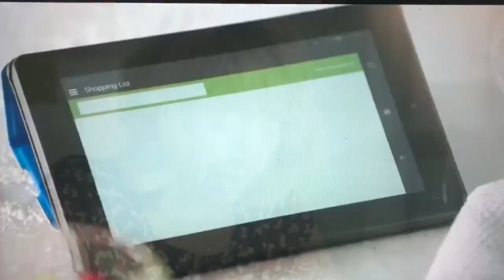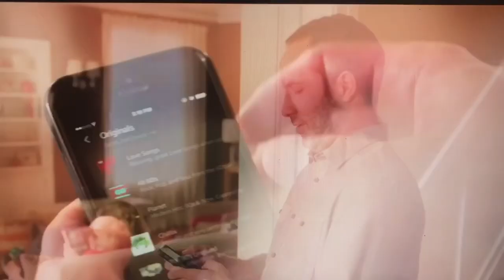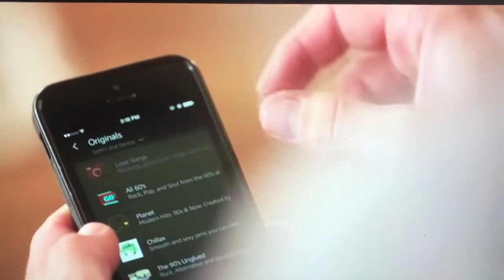Introducing amazon OutrunPlayz